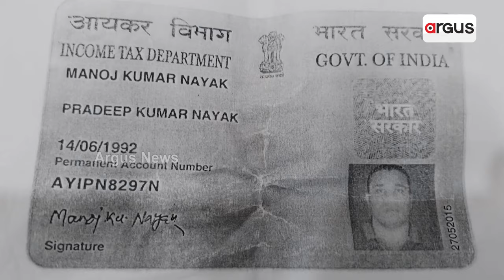ସ୍ତ୍ରୀ ଓ ଛୁଆକୁ ଛାଡ଼ି ଫେରାର୍ ଓଡ଼ିଆ ଯୁବକ ! | Bhadrak Fraud Husband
ଧୋକା ଦେଲା ଦଗାବାଜ୍ ପ୍ରେମିକ ! । ସ୍ତ୍ରୀ ଓ ଛୁଆକୁ ଛାଡ଼ି ଫେରାର୍ ଓଡ଼ିଆ ଯୁବକ ! । ଗୁଜରାଟୀ ଯୁବତୀଙ୍କଠାରୁ  5 କୋଟି ଲୁଟିଥିବା ଅଭିଯୋଗ । ନ୍ୟାୟ ପାଇଁ ଗୁଜରାଟରୁ ଭାଇ ଓ ପୁଅ ସହ ଆସି ଯୁବତୀ ଓଡ଼ିଶା ପୋଲିସର ଦ୍ବାରସ୍ଥ ।